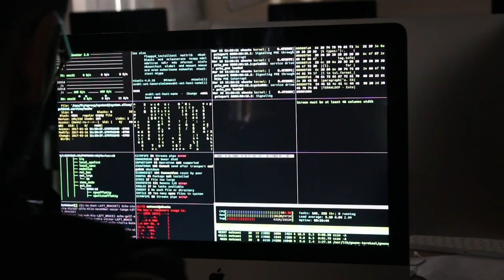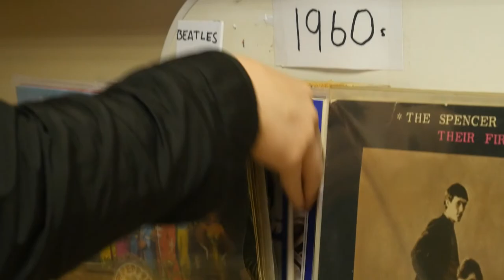Media Final Showreel